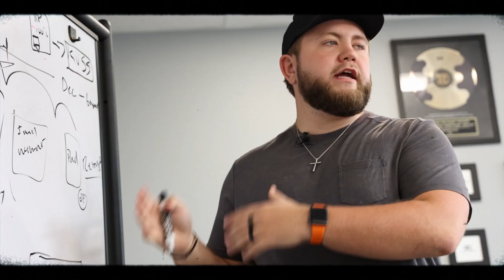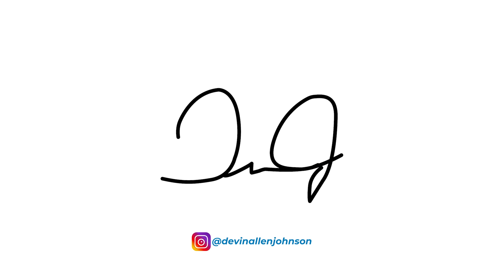Start Having Real Conversations on Linkedin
Devin Johnson break's down how to start having real conversations on Linkedin.

Devin is the current Chief Executive Officer of Kennected - an Indy-based SaaS
company with over 18,000 users. He is a serial entrepreneur, an inspiring leader, and an adept marketer. As the CEO of Kennected, Devin directs the daily workflow and is responsible for the overall success of over 100 + employees and reaching over $15m in sales in gross total. His leadership led to Kennected being a recipient of the coveted INC. 5000, ranking at 438 - for 832% growth in 2021.
His vision is to build a world where people value relationships even more than money, where people feel inspired to help their fellow business professionals each and every day. This vision has directly led to Kennected being voted a “Top Place to Work” in Indianapolis.
Devin’s employees see him as an inspirational and empathetic thought leader who continually maintains a positive work environment and a culture of hard work, thoughtfulness, and understanding. He always leads by example - bringing out the absolute best in others.